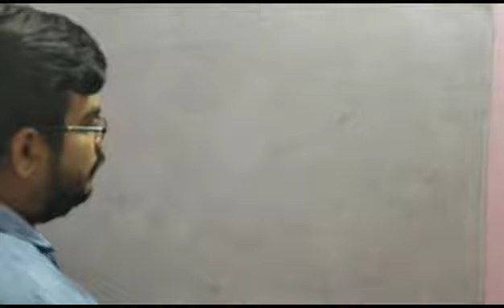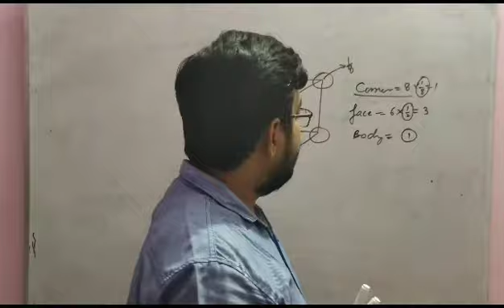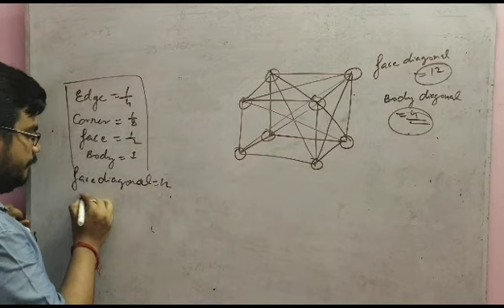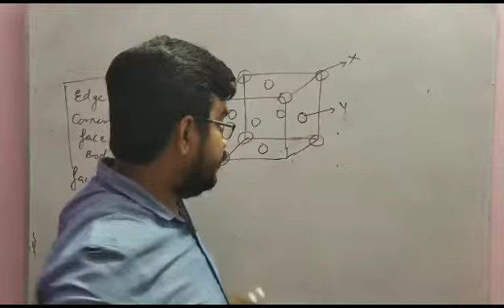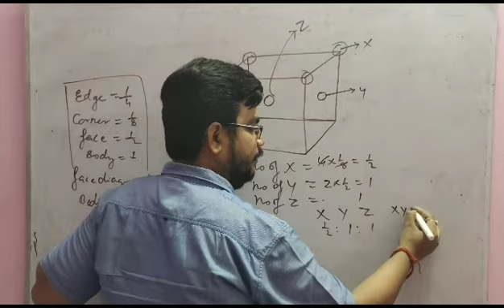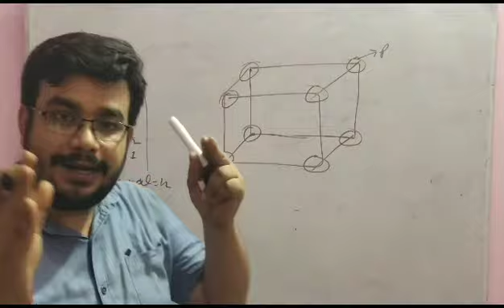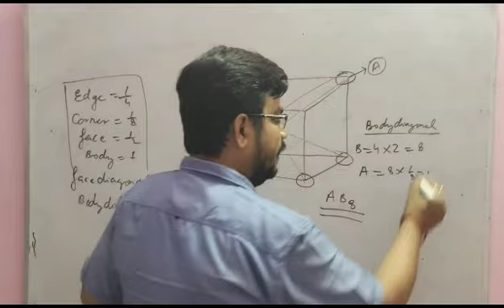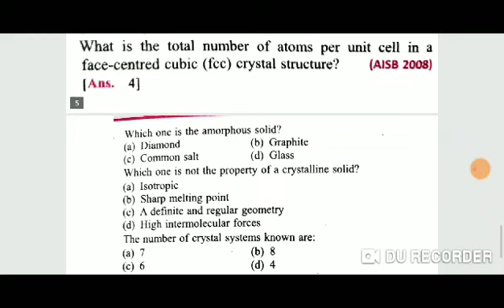NUMERICAL PROBLEM BASED ON CALCULATION OF NUMBER OF ATOM IN A GIVEN UNIT CELL BY SUMIT SIR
Dear students,
You are suggested to watch the English lecture  either in 240 pixels or more than that for clear visibility😊😊😊😊

This video is important for CBSE; ISC AND OTHER BOARD EXAMINATION CLASS12TH AND ALSO FOR NEET/ IIT